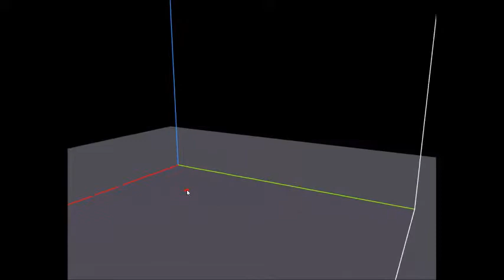Make #2- Music Shop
The sounds of music...

Hello everyone.
I plan to upload about once every week or two.

-Maker Moose

Great for school help or or fun coding.